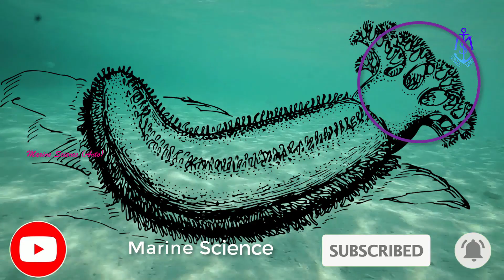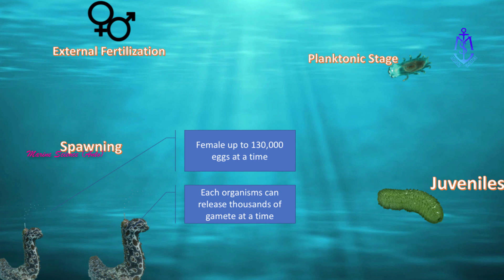Sea Cucumber - Holothuroidea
External & Life Cycle of Sea Cucumber (Holothuroideans)